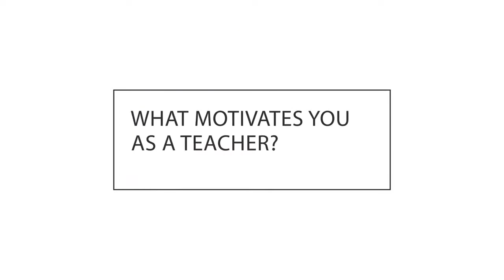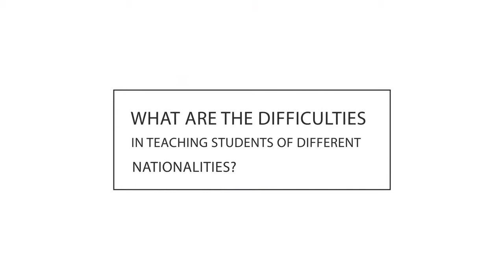菲律賓碧瑤「請老師DIno介紹CNS2語言學校」夢來遊學Dcome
CNS2語言學校為第一間專攻雅思課程的語言學校，位於碧瑤市區內，交通便利，學校旁邊就有小吃街和大型商場，步行即可抵達電影院、麥當勞、Jolibee等設施。
學校的雅思保證班高達7分，超過98%的學生考取了他們的目標分數，經驗豐富的老師需要每個月參加模擬考試和定期課程研討，為學生提供出色的教學品質。
從基礎英文水平到爭取高分的水平，學校有完整的雅思教學系統，控制學生人數在50人左右，保證每個學生都可以得到充分的教學資源和客製化的教學管理。學校每週的模擬考試的學習氛圍幫助和促進學生的進步。

👉LineID:@dcome